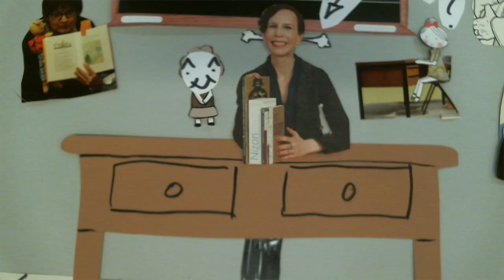burn out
Am heutigen Medientag konnten sich die neuen Referendar_innen mal so richtig kreativ austoben- im Mittelpunkt stand...: "Na, das könnt ihr Euch sicherlich schon denken!"
Seht selbst...